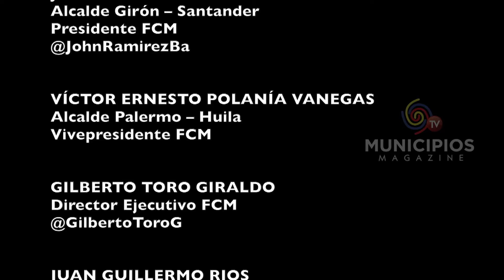TV MUNICIPIOS – EN SANTA CRUZ DE LORICA – CÓRDOBA SE REDUJO EL ÍNDICE DE ACCIDENTALIDAD